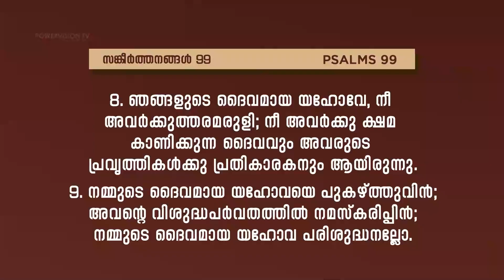ദൈവത്തെ തിരിച്ചറിയുക || PR. BENNY CHACKO || GLOBAL SUNDAY WORSHIP